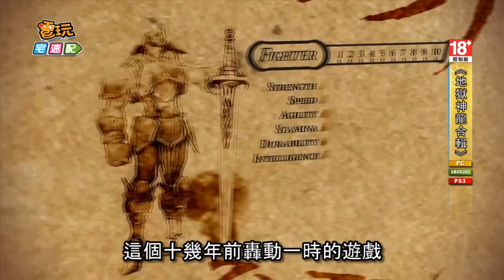電玩宅速配20130415_《地獄神龍合輯》最新職業影片公開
CAPCOM推出的經典街機遊戲《地獄神龍合輯》，這個十幾年前轟動一時的遊戲，最新的職業影片已經在網路上公開囉，這次披露的是劍士這個職業，瞧他又帥又壯還拿了一根好大的巨劍，真是霸氣四射阿。遊戲畫面開始了，看這華麗的斬擊，偷學的旋風斬，有點僵硬的踹人，果然遊戲打擊感十足，還可以鞭屍，遊戲並支援線上4人合作，和好朋友們一起去打怪，等等，好眼熟的升龍斬，趙雲嗎，不管了快和朋友們去征服世界吧~

(C)CAPCOM